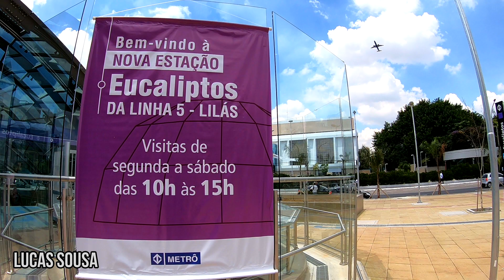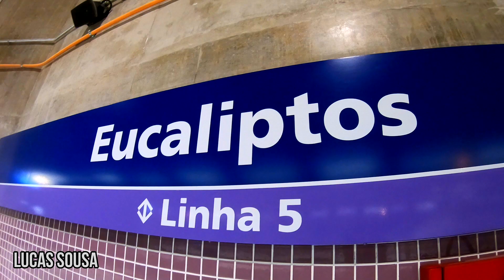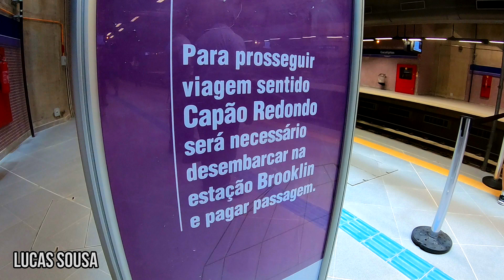Nova Estação Eucaliptos da Linha 5 - Lilás do Metrô de São Paulo - Eu Fui Conferir #83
Conheça por completo e com detalhes a nova estação Eucaliptos da Linha 5 - Lilás do Metrô de São Paulo, novo trecho tem 2,9 km e pula a estação Campo Belo entre Brooklin e Eucaliptos.

Músicas:

JJD - Adventure